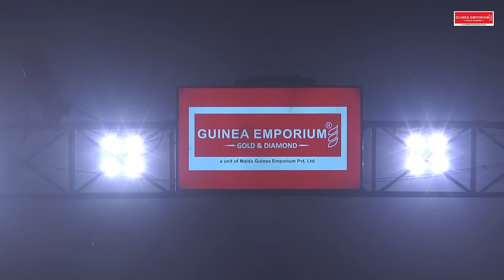Anupam Roy // Live at Balurghat // Full Concert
Guinea Emporium Gold and Diamond organised The Anupam Roy Band Live @ Gulmohar, Balurghat on 20 November 2022

Vocalist:
Anupam Roy

Musicians:
Rishabh Ray
Sandipan Parial
Nabarun Bose
Kaustav Biswas
Philip Beech

Host: Chirasree D Dasgupta

Producer: Anirooddha Dasgupta
Executive Producers: Sourav Ghosh
Director: Rana Singha Roy

Video Producer: Uttam Biswas, Studio Focus
Recorded live at Gulmohar Hall, Balurghat